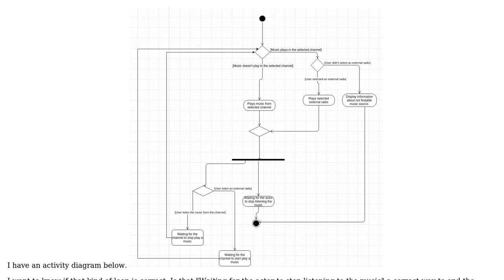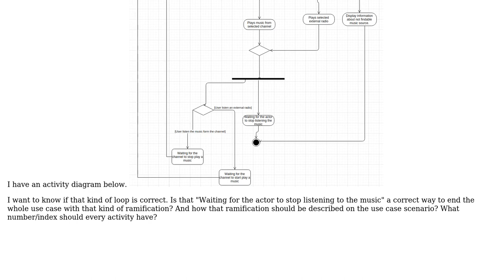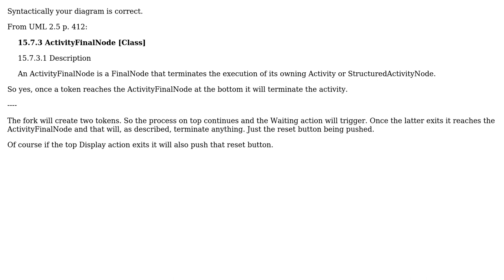Software Engineering: How to break asynchronous loop in the activity diagram from UML?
With thanks & praise to God, and with thanks to the many people who have made this project possible! | Content (except music & images) licensed under CC BY-SA | Music | Images & others | With thanks to user Maciej Sikorski user JimmyJames user David Hetherington and the Stack Exchange Network Trademarks are property of their respective owners. You are responsible for your own actions.